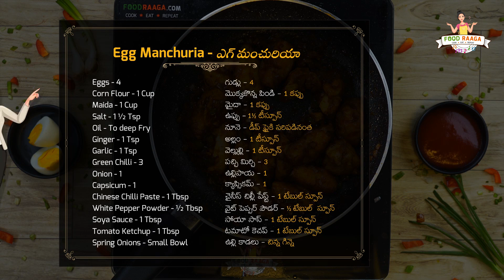Discover the Tasty Egg Manchurian | Restaurant style లో Easy గా చేసుకోవచ్చు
Egg Manchurian recipe is a delicious recipe which is prepared with boiled eggs along with some sautéed veggies including onion, pepper and mixture of sauces  to complement the taste of the eggs and give you the exact restaurant style dish. This appetizer is loved by kids and adults alike. You can serve it along with fried rice or noodles to get a perfect taste of it.

to learn how to make the recipe in a simple step by step procedure

Check out the  Kitchen Appliances Used in this Recipe:

Wooden Plate
Non Stick Wide Fry Pan
Black Spatula
Measuring Spoons
Glass Bowl

Hope you enjoy watching the video - Food Raaga Team